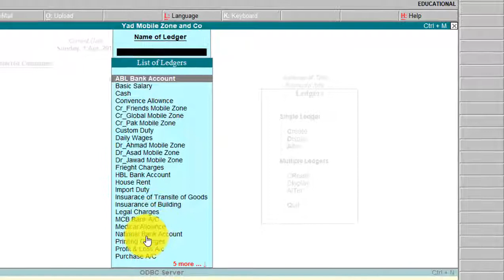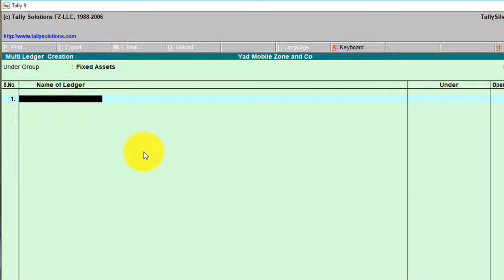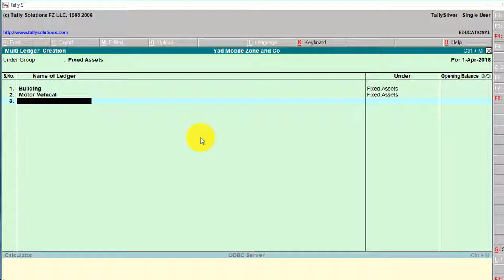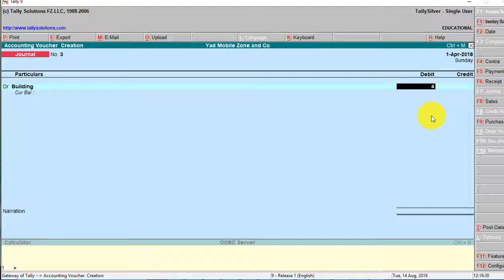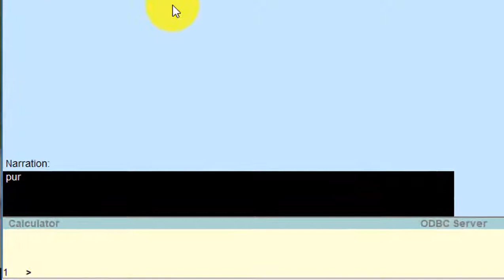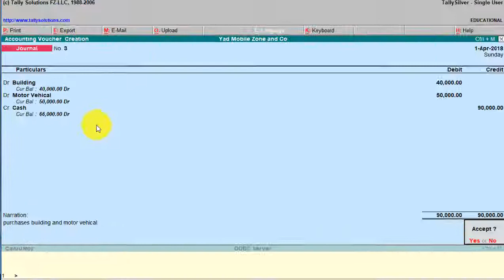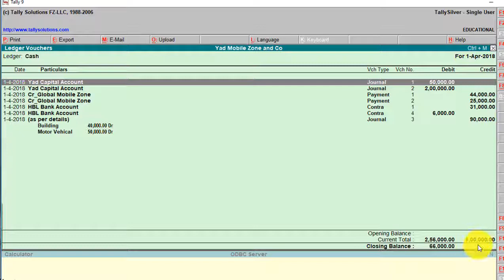How to purchase Fixed Assets in tally erp 9 step by step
In this tutorial you will learn how to purchase fixed assets like Building and Motor Vehicles in tally erp 9 software step by step  easily.